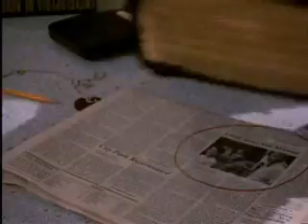Monster, Monster - Buffy the Vampire Slayer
Seven Seasons of Monsters courtesy of Buffy the Vampire Slayer. Music is Hall of the Mountain King by Grieg.

Edited '08